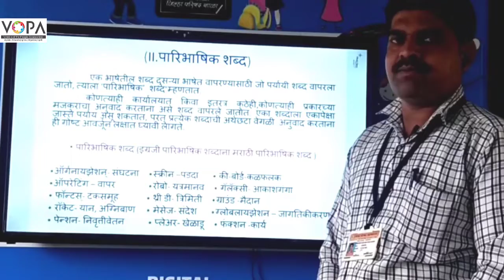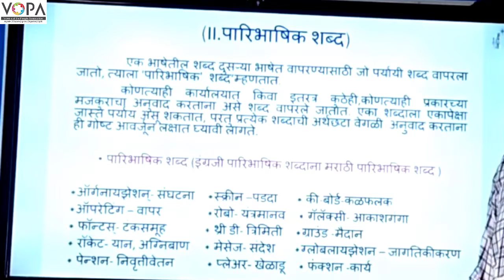५ वी | शिष्यवृत्ती | मराठी | इंग्रजी शब्दांना पर्यायी मराठी शब्द शोधणे | V2 | V-School